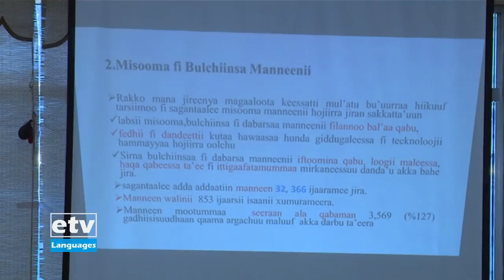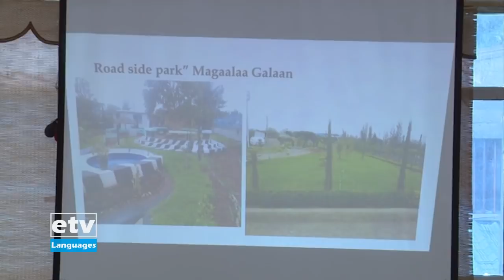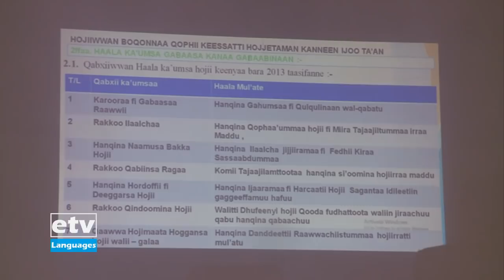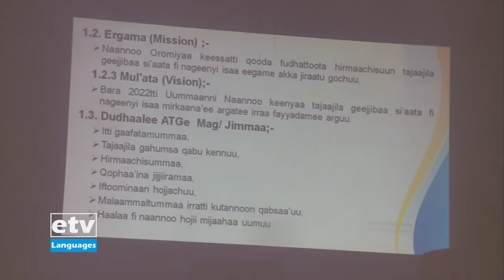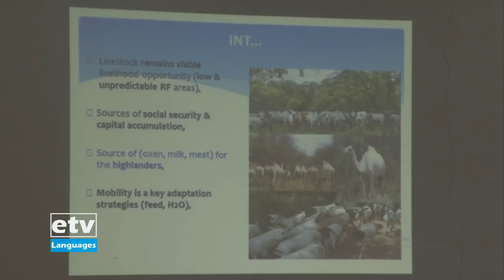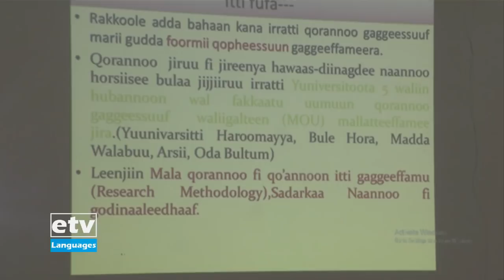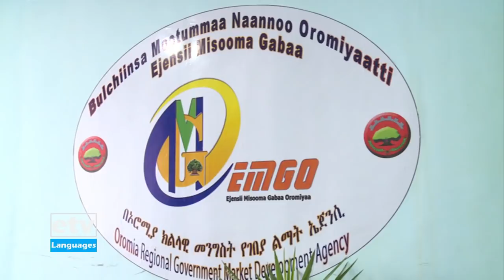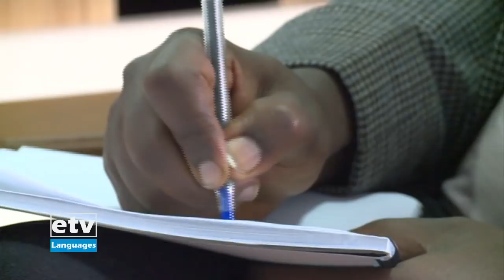Oduu Afaan Oromoo … 26/10/2013 4፡00